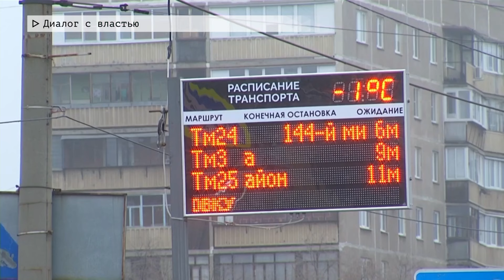Время местное. Эфир: 02-04-2024- Диалог с властью